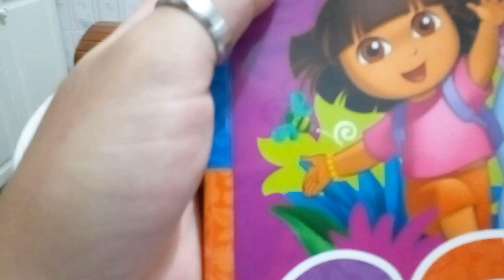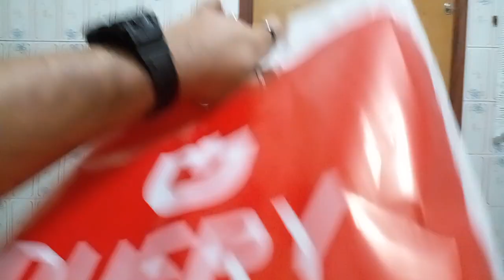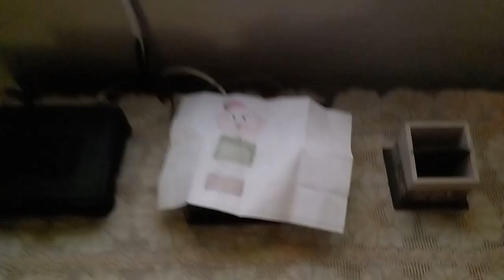o vídeo surpreendente de presentes do gustavo demestres 2018!!!!!.